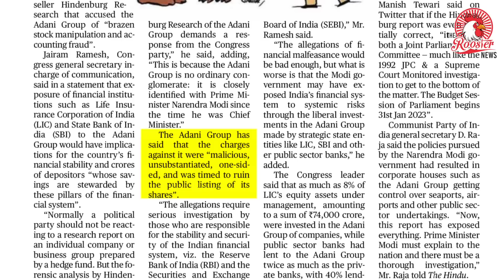LIC, SBI savings at risk amid Hindenburg vs Adani? Here's what banks said | Ayyanathan Latest Speech